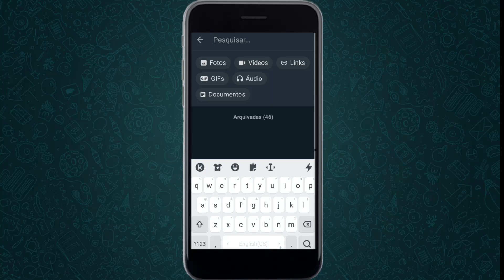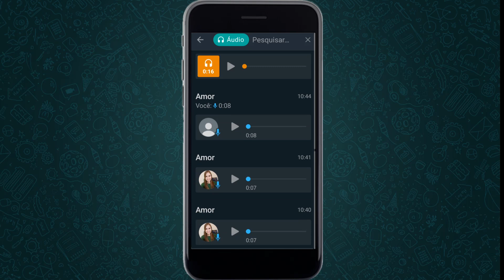WHATSAPP: FUNÇÃO BUSCA AVANÇADA